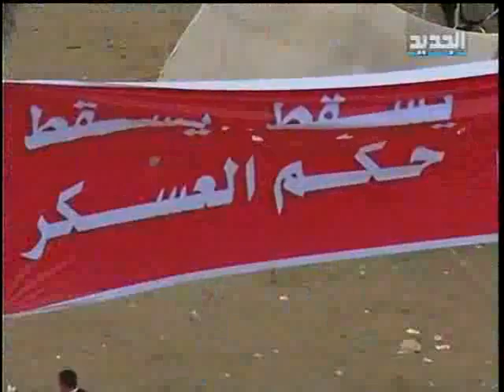ميدان التحرير يواصل رفض الحلول العسكرية